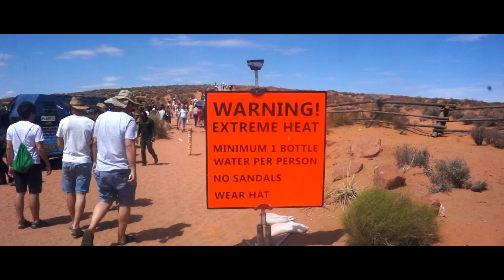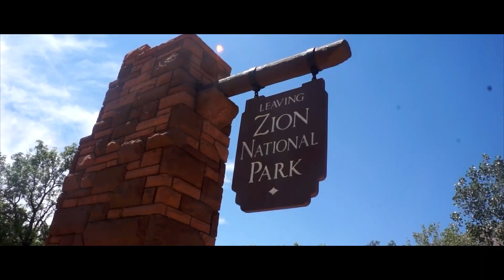grand canyon and zion park | aug 16-17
august 16 : the day Alissa got into UCL and was very smiley the whole day :)))